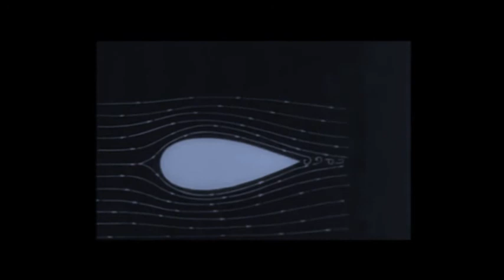Blister - Force Fed (Promotional Video)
Alternative Metal from the midlands of Ireland

LYRICS:

You have things inside
You might regret it
Tame the beast but don't upset it

You have rules to play
You might forget it
Make the line, don't over step it

I can't forgive you overnight
It doesn't feel right

Honestly
I couldn't care about that
Broken
That's a matter of fact
Wasted
'Cause time it doesn't heal
Far fetched
Nothing here is real